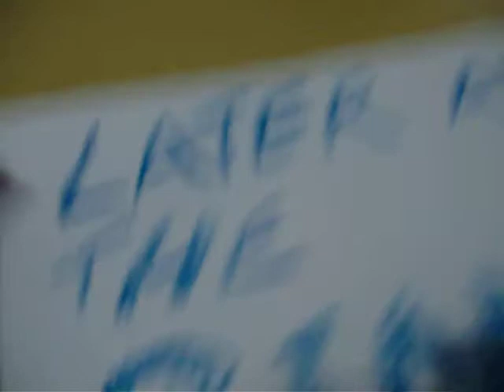Mario vs King